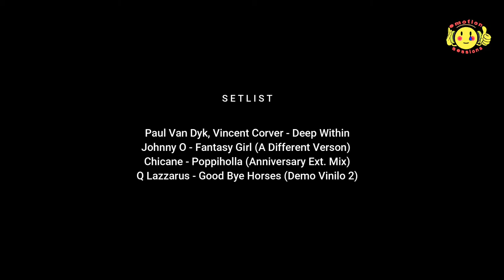BACALAO PA CENAR 2 - 12MAR21 - BLQ 127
Para poner de fondo mientras haces deporte, paseas, estás a tus cosas, cuando te apetece ponerte los auriculares, cuando te apetece recordar, bailar y emocionarte.

Para tod@s con todo mi cariño!